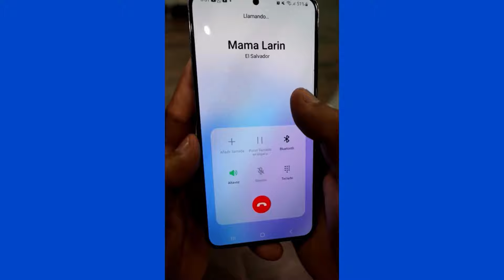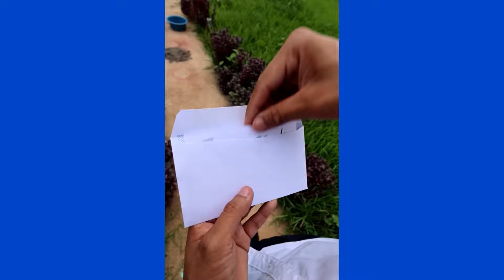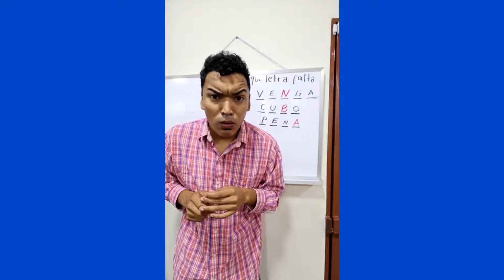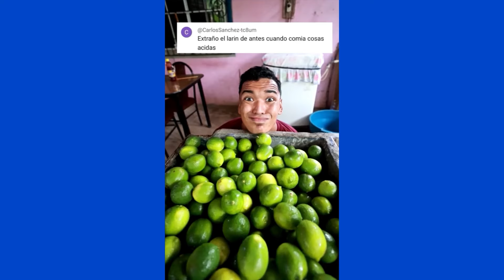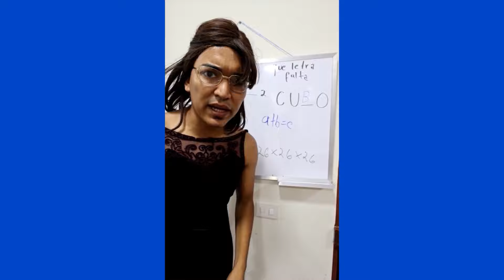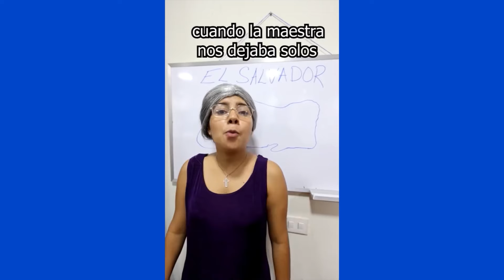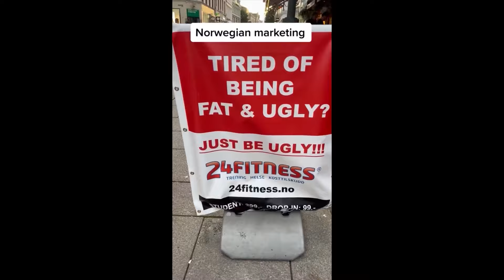CUANDO TÚ MEJOR AMIGO SE MUDA DE CASA 🐕 😱 | LOCOS TIKTOK DE LARIN | RÍETE HASTA EL FINAL